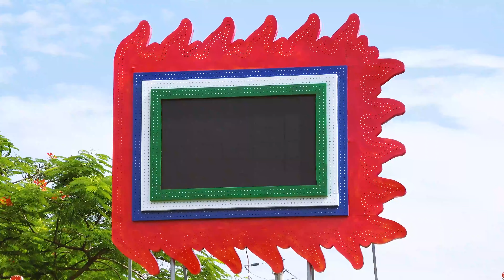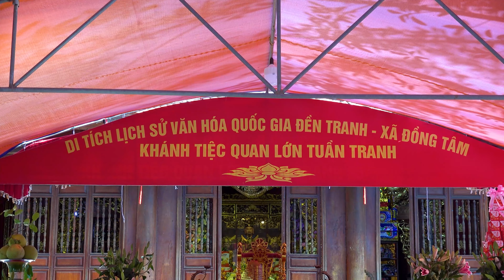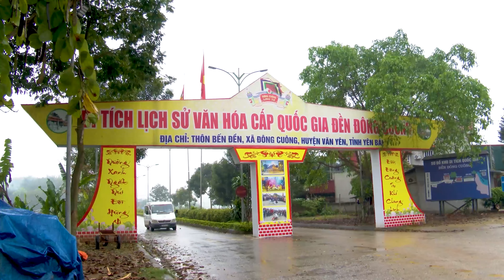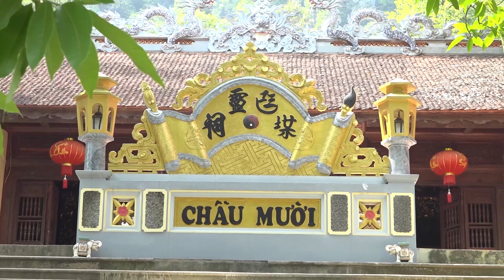CẬU LINH XÃ XUÂN PHONG XUÂN TRƯỜNG LOAN GIÁ 8/9/2023(P2)